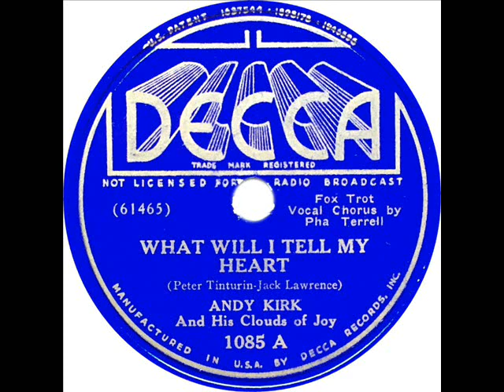Andy Kirk and his Clouds Of Joy - What Will I Tell My Heart (Pha Terrell)